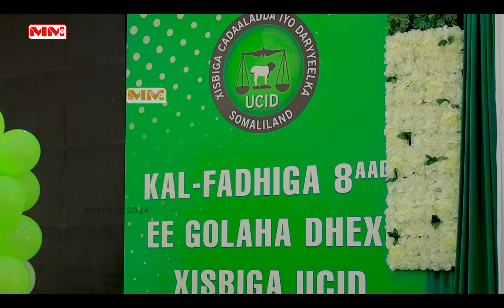Qaabkii uu u qabsoomay Kal-fadhigga 8aad ee golaha dhexe ee xisbiga UCID